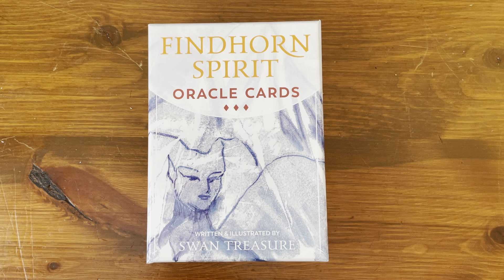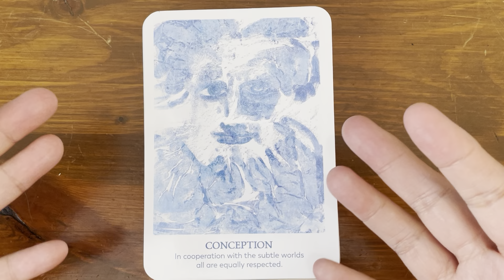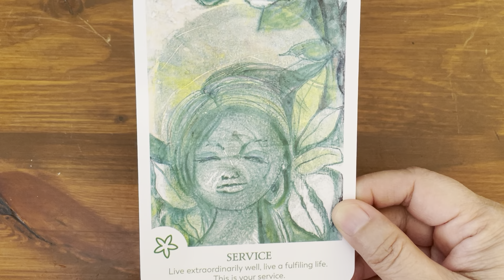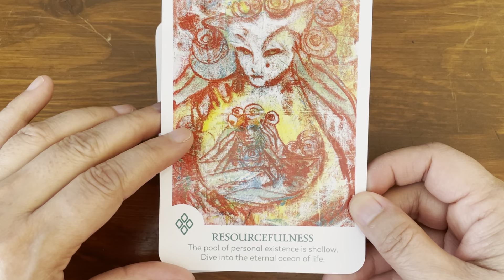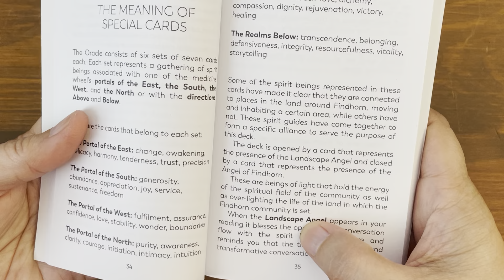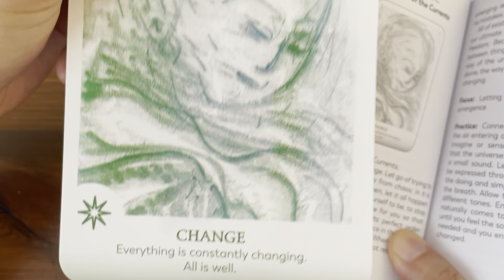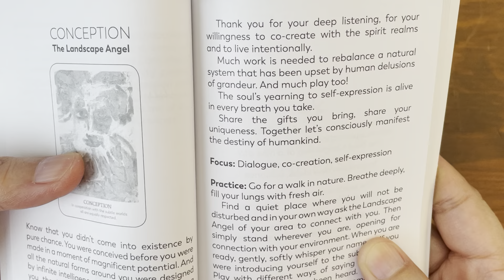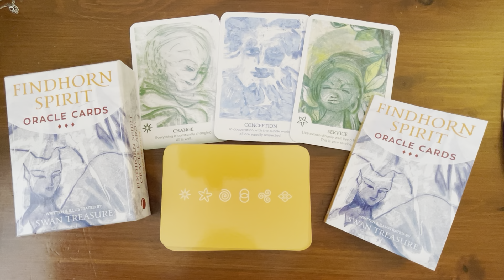Findhorn Spirit Oracle Cards | Full Flip Through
Findhorn Spirit Oracle Cards
By Swan Treasure